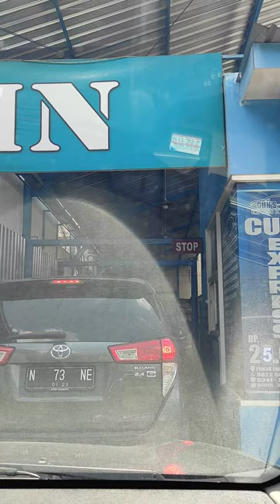tempat cuci mobil otomatis - semi otomatis - cuci mobil drive thru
video lanjutannya

lokasi